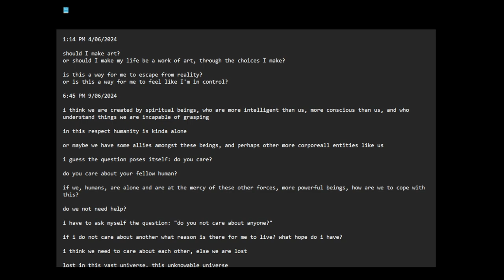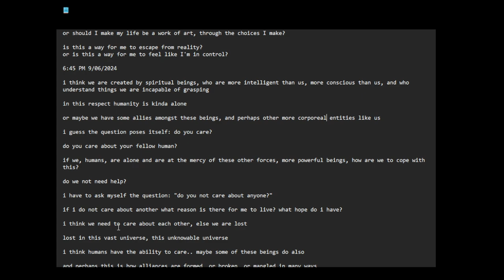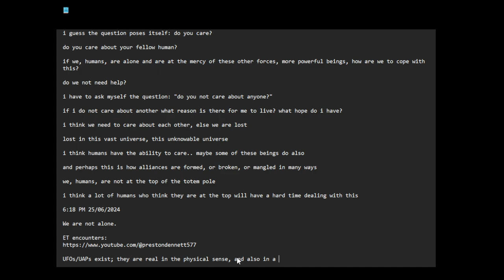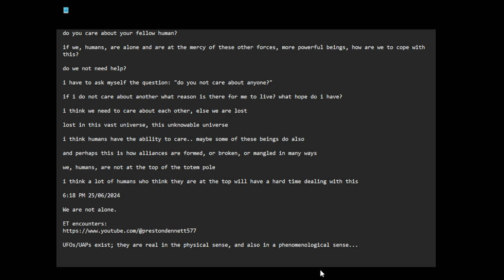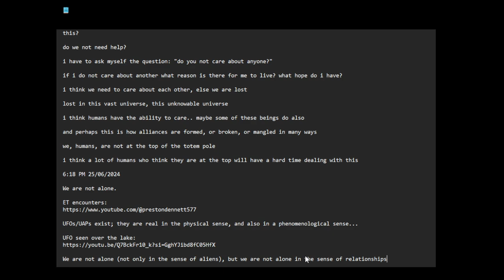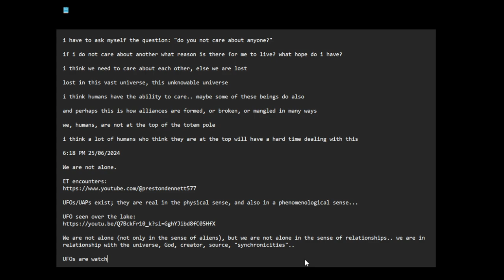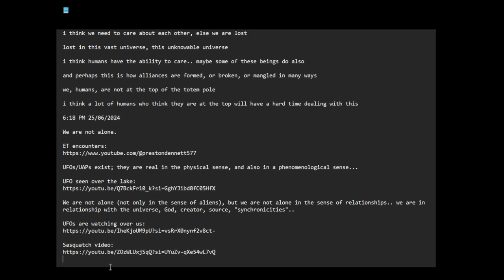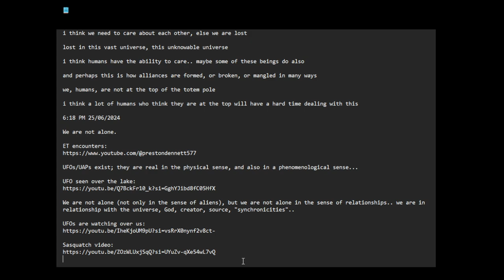We are not alone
6:14 PM 25/06/2024 -- time and date of recording video

1:14 PM 4/06/2024

should I make art?
or should I make my life be a work of art, through the choices I make?

is this a way for me to escape from reality?
or is this a way for me to feel like I'm in control?

6:45 PM 9/06/2024

i think we are created by spiritual beings, who are more intelligent than us, more conscious than us, and who understand things we are incapable of grasping

in this respect humanity is kinda alone

or maybe we have some allies amongst these beings, and perhaps other more corporeal entities like us

i guess the question poses itself: do you care?

do you care about your fellow human?

if we, humans, are alone and are at the mercy of these other forces, more powerful beings, how are we to cope with this?

do we not need help?

i have to ask myself the question: "do you not care about anyone?"

if i do not care about another what reason is there for me to live? what hope do i have?

i think we need to care about each other, else we are lost

lost in this vast universe, this unknowable universe

i think humans have the ability to care.. maybe some of these beings do also

and perhaps this is how alliances are formed, or broken, or mangled in many ways

we, humans, are not at the top of the totem pole

i think a lot of humans who think they are at the top will have a hard time dealing with this

6:18 PM 25/06/2024

UFOs/UAPs exist; they are real in the physical sense, and also in a phenomenological sense...

We are not alone (not only in the sense of aliens), but we are not alone in the sense of relationships.. we are in relationship with the universe, God, creator, source, "synchronicities"..